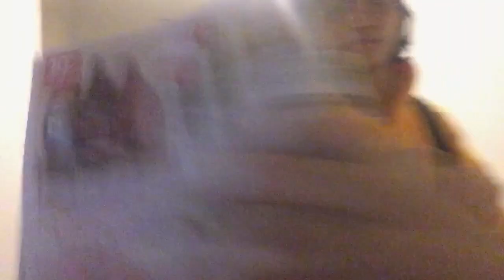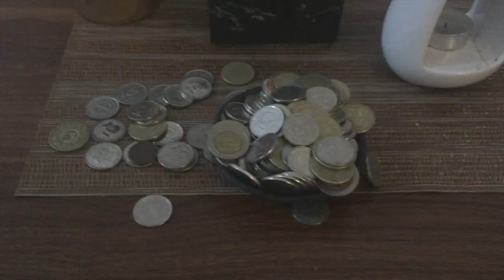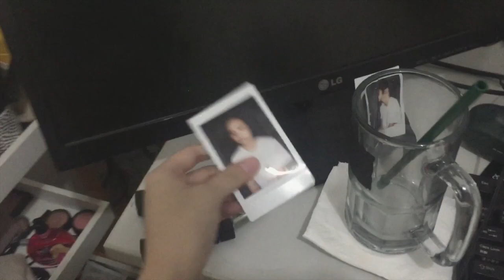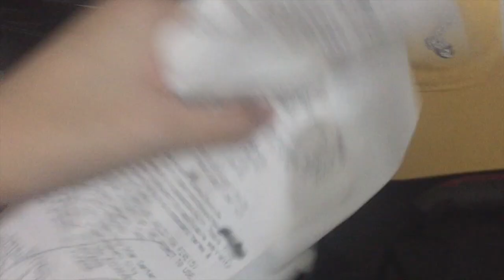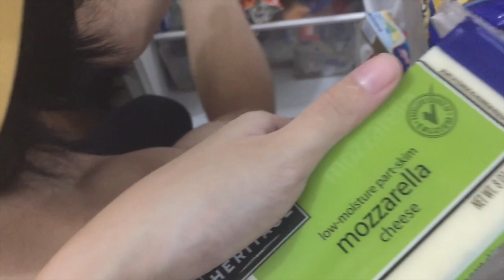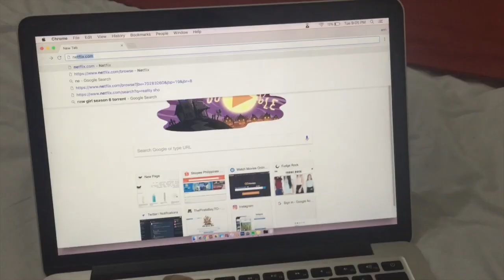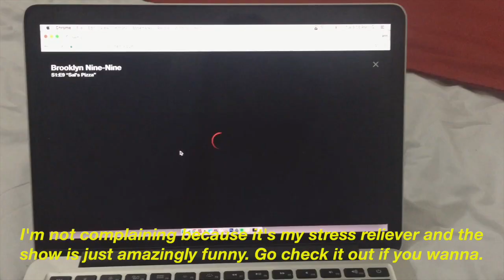date night with us!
Links //

Camera //
Nikon 5100